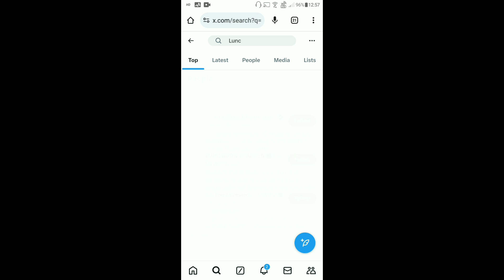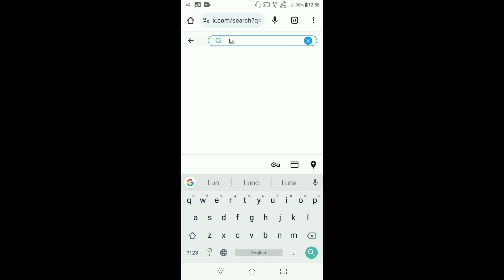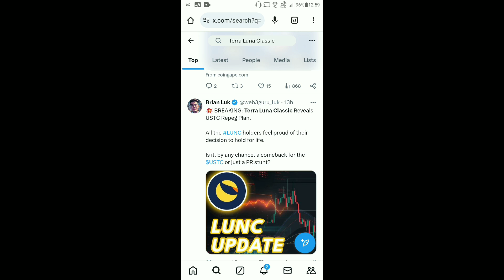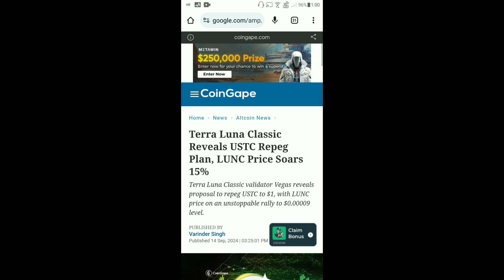Terra Luna Classic Today News | LUNC $1 Soon | USTC Re-Peg | LUNC Coin 132 Billion Burni